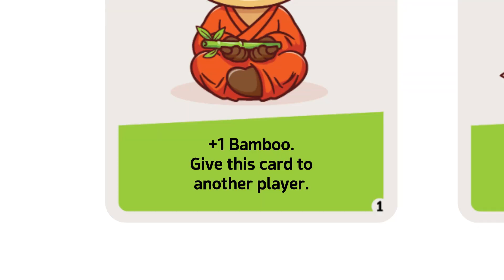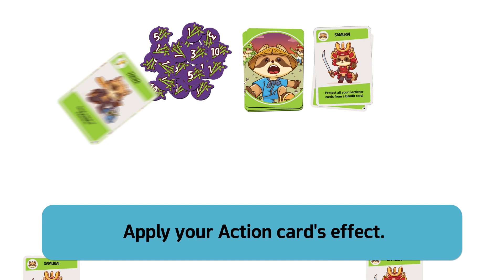How to Play Tanuki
Tanuki is a fast-paced card game where players compete to grow the most productive bamboo garden in a vibrant world where Gardeners, Geishas, Ninjas, and tons of cute furry creatures clash in a race. During their turn, players play Action or Character cards, apply the cards’ effects, and harvest bamboo from their gardens. The player with the most bamboo wins. Strategic decision-making and interaction between players are key elements of this scrappy take that game.